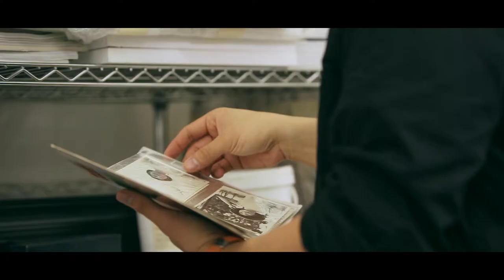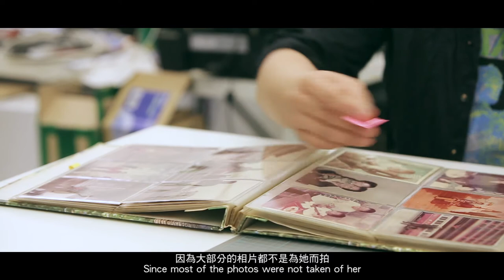WMA Masters 2016/17 "Mobility" Joint Winner - Kurt Tong WMA大師攝影獎「動」冠軍 - 唐景鋒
The WMA Masters is a non-profit photography award aiming to nurture the growth of photography as an art form in Hong Kong, as well as stimulate dialogue and foster community awareness on socially relevant issues of critical importance to Hong Kong. The 2016/17 theme is Mobility,
WMA大師攝影獎為一非牟利的攝影獎，旨在以攝影項目，引發公眾對香港社會不同議題的關注。WMA大師攝影獎每年設立不同主題，希望提升攝影藝術水平之餘，亦能促進公眾對逼切社會議題的討論。2016/17年度主題為「動」。